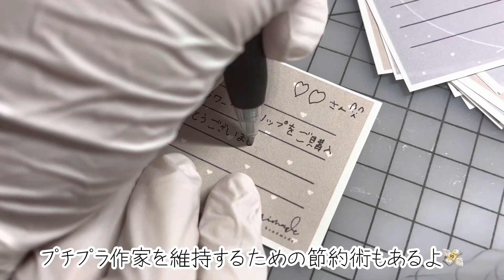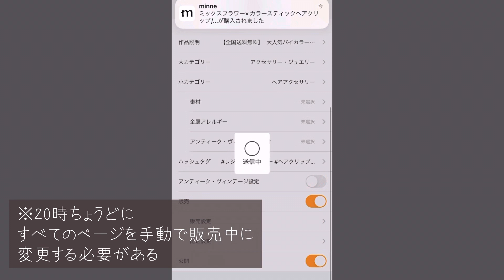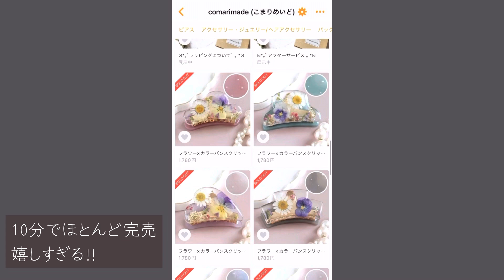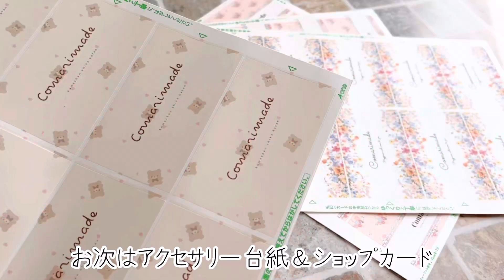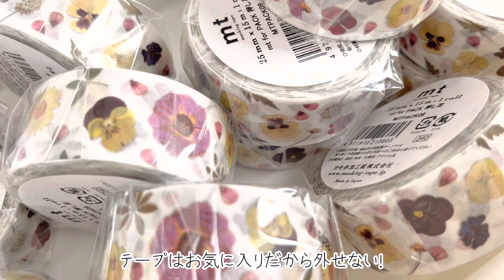【50点即完売】とあるプチプラ作家の販売ルーティン【節約梱包】レジン作家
今回は販売会からの発送ルーティン！
ついでに自分で見直しもかねて梱包代算出してみましたw
この大口買いを始めたのは
ハンドメイド2ヶ月目からです
(販売がすぐ軌道にのれたのもあり)
自分的にはあと20年はハンドメイドしてる予定なのでなんら問題なし！

しかし困るのは収納です💦(おうち狭いんです🤣)

▶️ダンボールはこちら【アースダンボールさん】

【ホームページ】
【Instagram】メインで更新してます
【Twitter】写真展示がメインです
【tiktok】たまにvlogも載せてます
【作家のためのレジン】